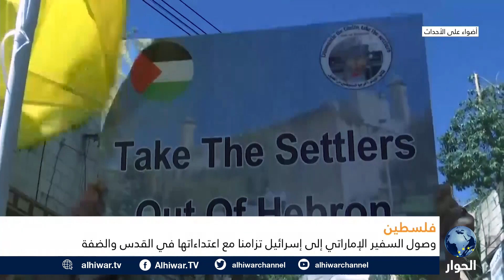وصول السفير الإماراتي إلى تل أبيب يثير غضب الفلسطينيين